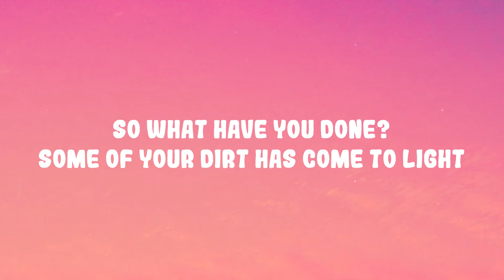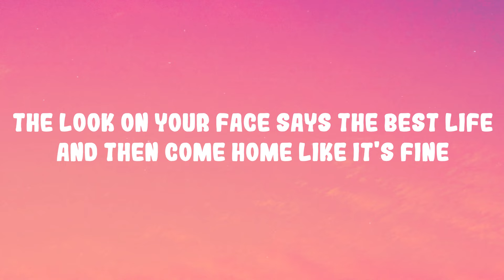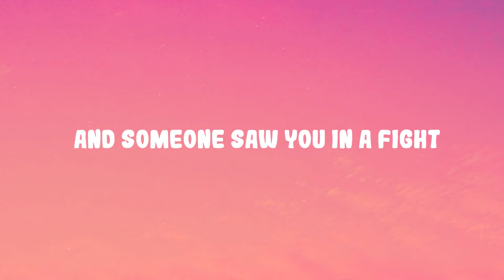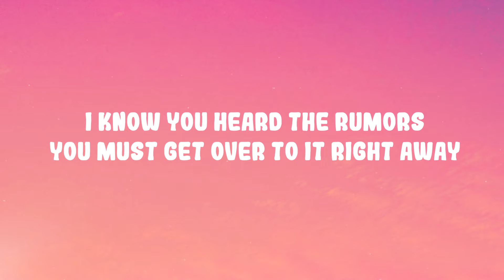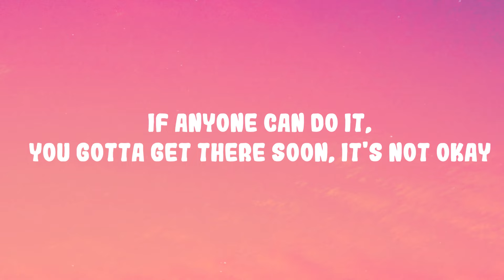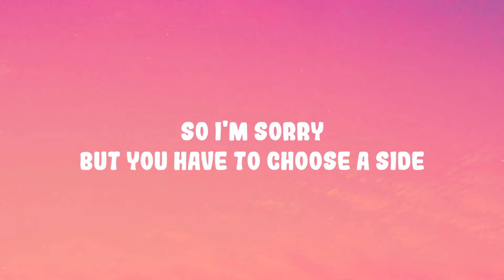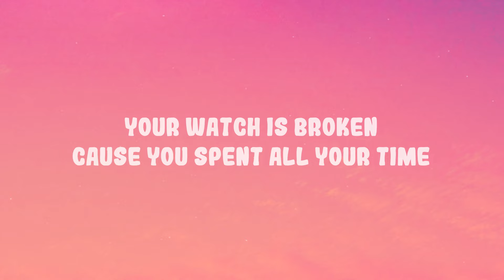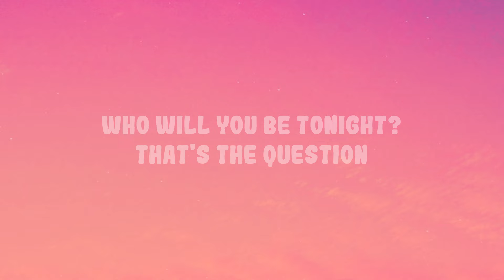Pharrell Williams - Double Life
(Lyrics):
[Intro]
Yeah, brraaa
Yeah

[Verse 1]
Hey, what are you hiding? (Watch)
What you do when you gone? (Hey)
Nothing wrong being private (Watch)
Make sure it ain't wrong (Yeah)
Your life double-sided (Watch)
Two-faced like coins
What side do I get? (Watch)
What side are you on?

[Pre-Chorus]
So what have you done? (Brraaa)
Some of your dirt has come to light (Yeah, why were you?)
Speedin' up that hill until the brakes come off (Yeah, hey)
And someone saw you in a fight

[Chorus]
It doesn't matter to you if you get heads or tails
You just don't like the flip all the timе
But if you stay [?] thing, you get to see both sides
Oh, the thrill of thе double life

[Verse 2]
Lie detector time (Watch)
Do you feel bad when you lie? (Watch)
The look on your face says the best life (Watch)
And then come home like it's fine
Am I right? (Watch)

[Pre-Chorus]
So what have you done?
Some of your dirt has come to light (Why were you? Yeah, yeah)
Am I right? (Ah)

[Chorus]
You just don't like the flip all the time
Oh, the thrill of the double life (Brraaa)

[Refrain]
Who will you be tonight?
That's the question (Brraaa)
Who will Gru be tonight?
That's the question
[Bridge]
I know you heard the rumors (Hey)
You must get over to it right away (Oh)
If anyone can do it, you gotta get there soon, it's not okay (Hey)
You got cars to drive, plenty jets to fly (Blah, blah)
When will you arrive? You're running out of time (Phew)
Don't you see that everything is on the line?
So I'm sorry, but you have to choose a side
You'll never know when it's your time to go (Side, hey)
And where you end up in life, that's sold (Side)
You can't ignore, you're spending your life (Blah, blah, side)
Your watch is broken 'cause you spent all your time (Side)
It's now or never unless everything's right (Side)
Before the spinning stops, you must pick a side (Hey, brraaa)

[Refrain]
That's the question (Blah, blah)
That's the question (Phew)
Who will you be tonight? (Hey)
That's the question (Yeah)
Who will Gru be tonight? (Ayy)
That's the question

Oh, the thrill of the double life
That's the question
Double Life Lyrics
Pharrell Williams Double Life Despicable Me 4
Double Life Despicable Me 4